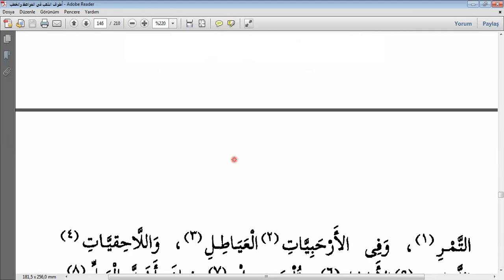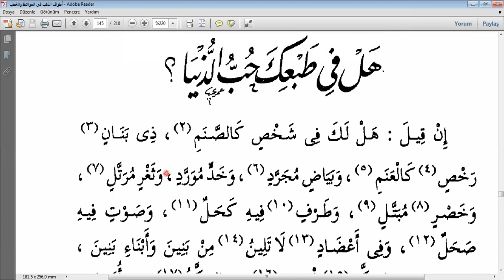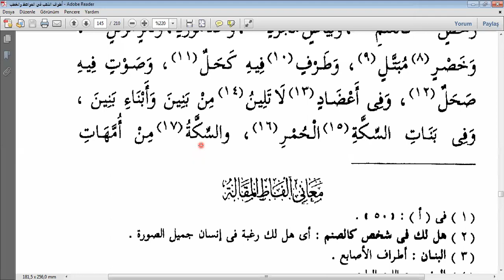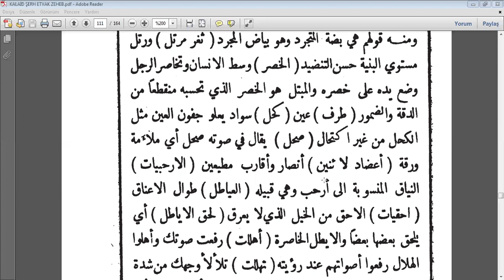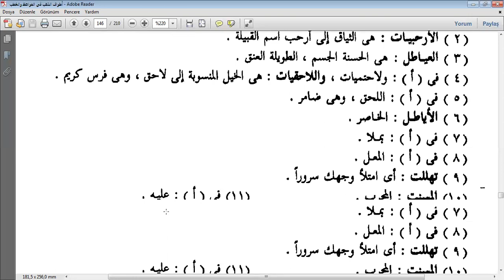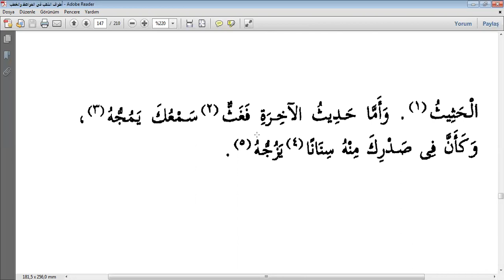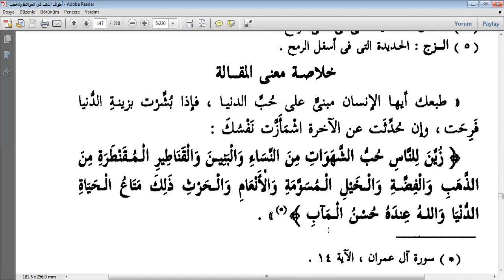Etvaku'z-Zeheb Fi'l-Mevaiz ve'l-Hutab 56-57.makale